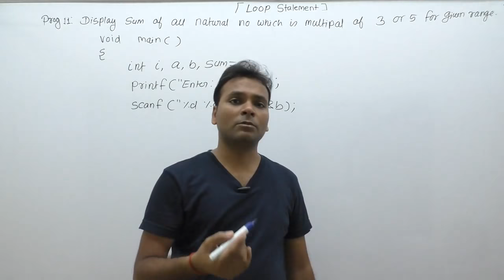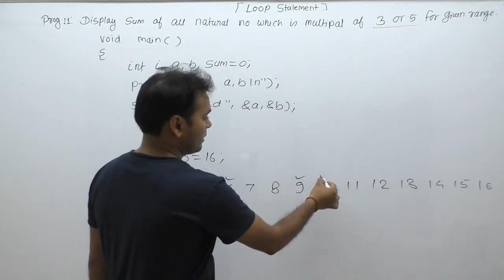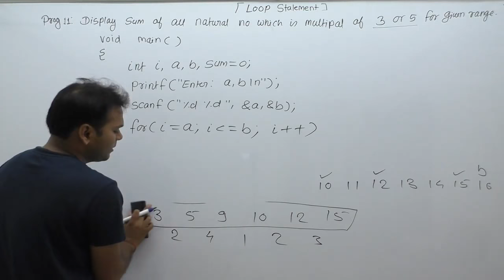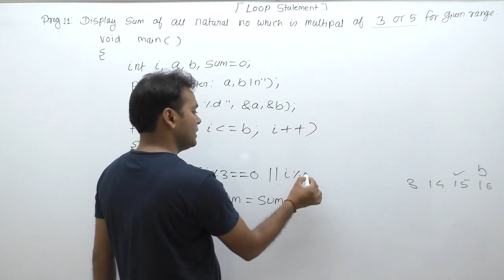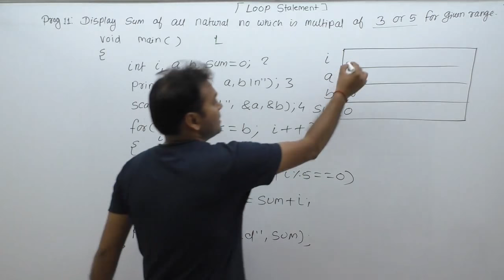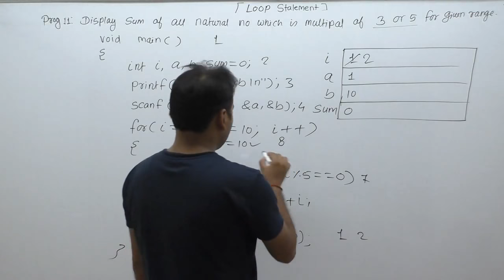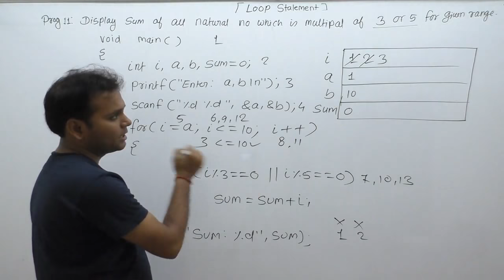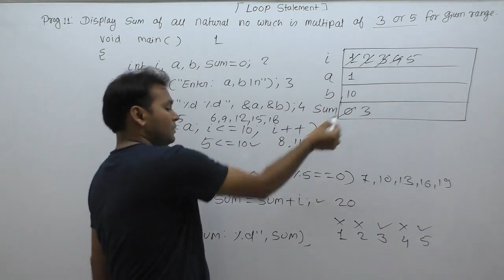c program to calculate sum of all natural numbers divisible by 3 or 5 using loop|Part503| CLanguage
Description: c program to calculate sum of all counting numbers divisible by 3 or 5 using loop